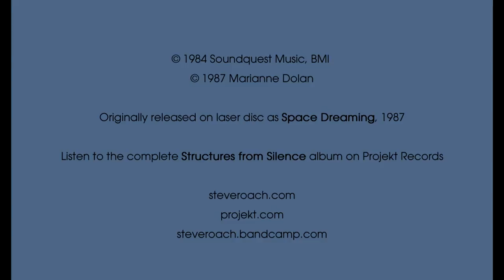Steve Roach - Space Dreaming (Structures From Silence)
Steve Roach - "Structures from Silence"
Motion Painting by Marianne Dolan from the 1987 laser disc "Space Dreaming".